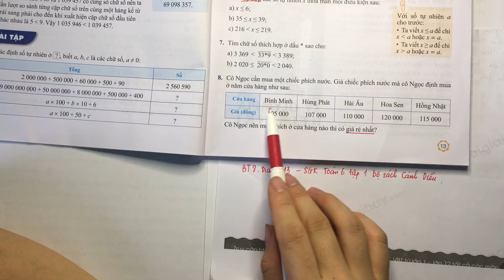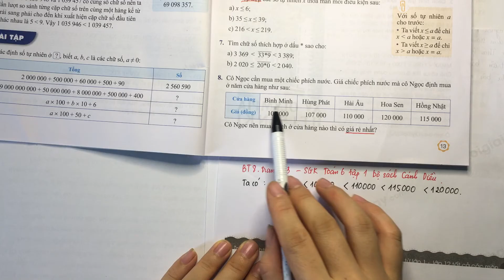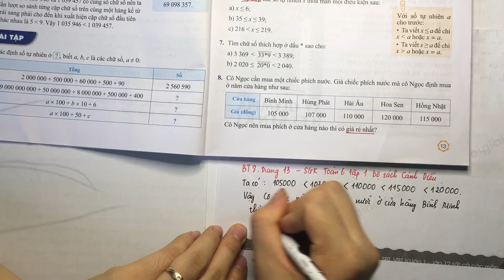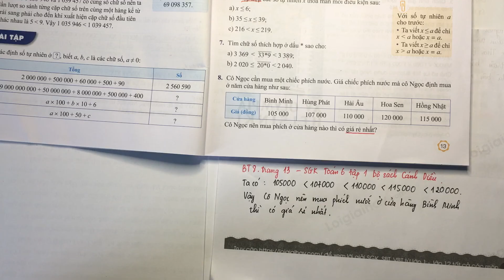Giải bài 8 trang 13 SGK Toán 6 Cánh Diều tập 1.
Giải Bài 8 trang 13 SGK Toán 6 Cánh Diều Tập 1 với lời giải chi tiết, ngắn gọn nhất sẽ giúp các em nắm bắt các kiến thức cơ bản và nâng cao một cách nhanh nhất.